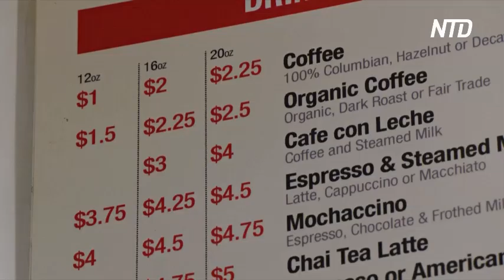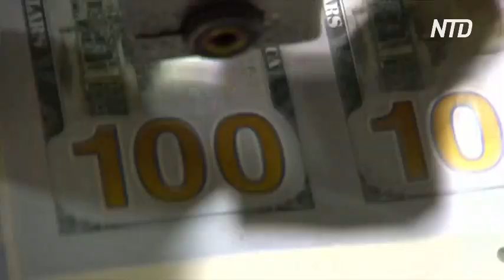Американцы пытаются привыкнуть к растущим ценам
В США зафиксировали худшую за 40 лет инфляцию. И продавцы, и покупатели говорят, что с трудом пытаются приспособиться к растущим ценам.